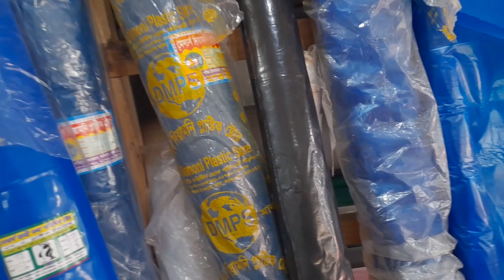কোটিপতি হওয়ার জন্য এই ব্যবসাটি করুন ব্যবসা করার আগে এই ভিডিওটি দেখুন